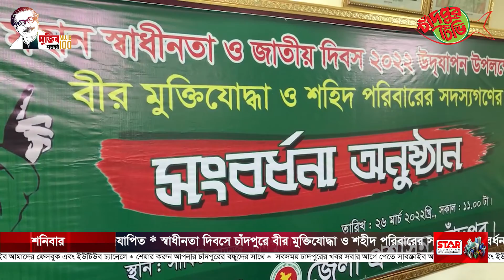আজকের সমগ্র চাঁদপুর ২৬-০৩-২০২২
➡ চাঁদপুরে মহান স্বাধীনতা ও জাতীয় দিবস উদযাপন
➡ ফরিদগঞ্জে যথাযোগ্য মর্যাদায় মহান স্বাধীনতা দিবস উদযাপিত
➡ স্বাধীনতা দিবসে চাঁদপুরে বীর মুক্তিযোদ্ধা ও শহীদ পরিবারের সদস্যদের সংবর্ধনা প্রদান
➡ চাঁদপুরে মোফাজ্জল হোসেন চৌধুরী মায়ার উদ্যোগে আলোচনা সভায় বক্তারা